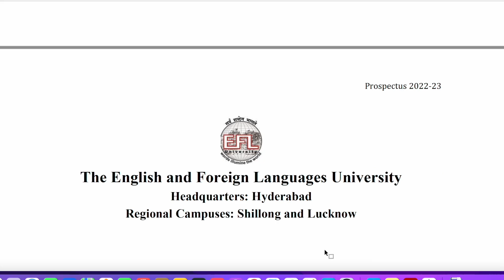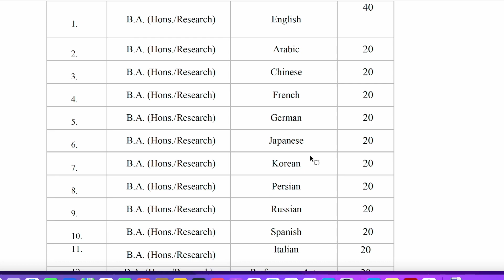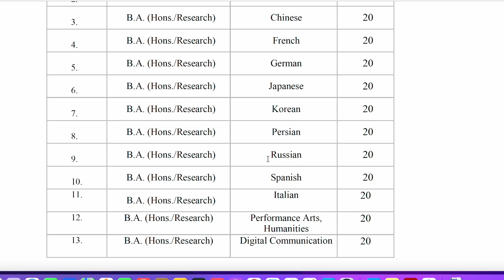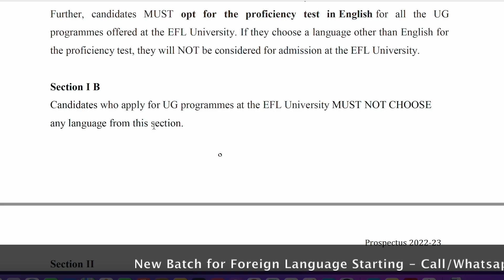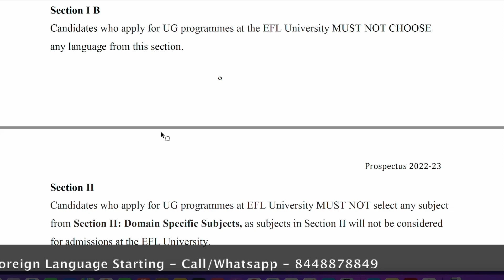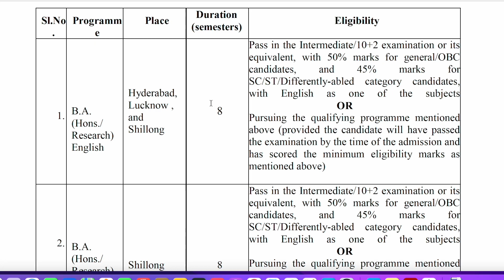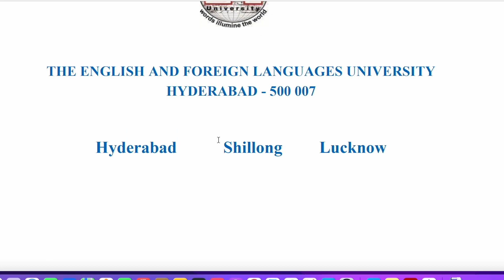EFLU Admission 2022 | Prospectus Launched | Undergraduate Courses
Register for For Online Class (New Batch) -  | ऑनलाइन क्लास के लिए रजिस्टर करें